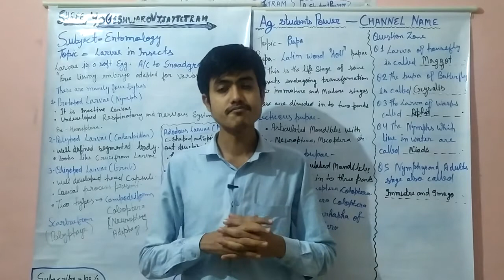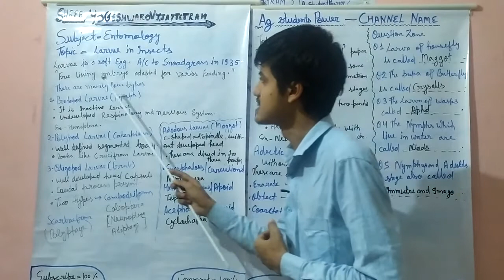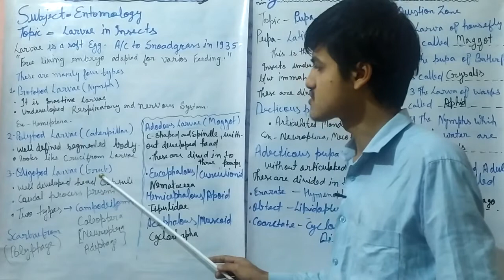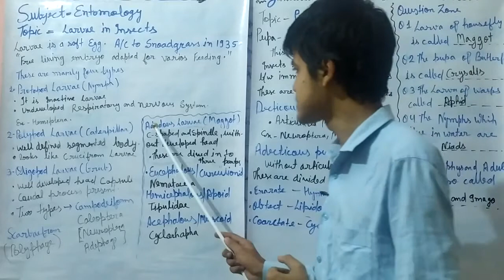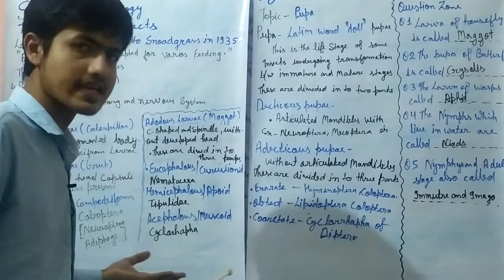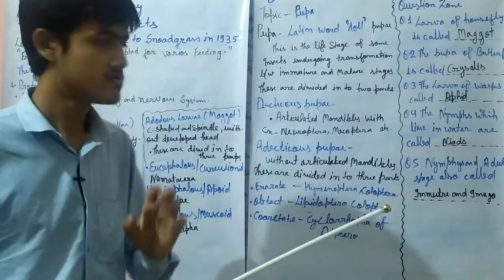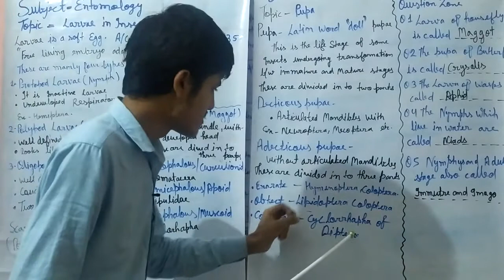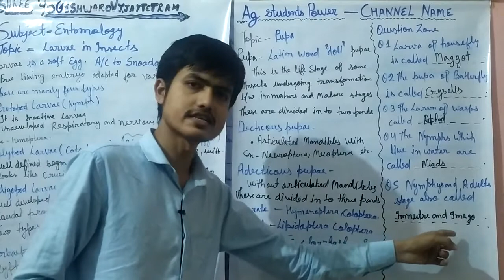To Study About Larva and Pupa by Rameshwar Pandey